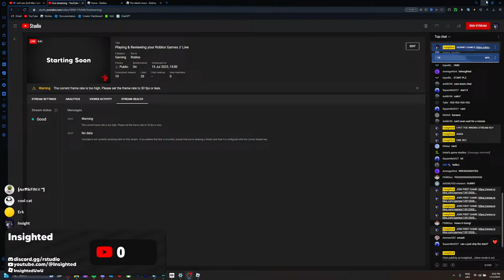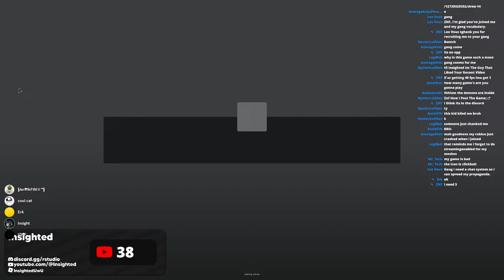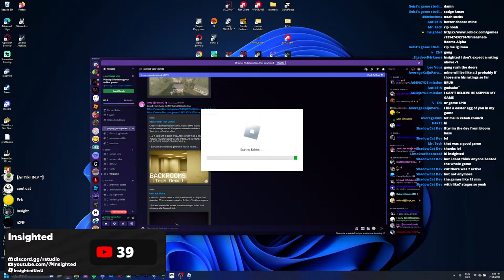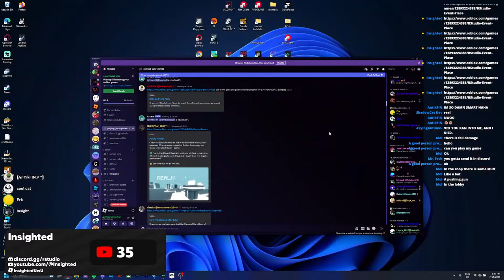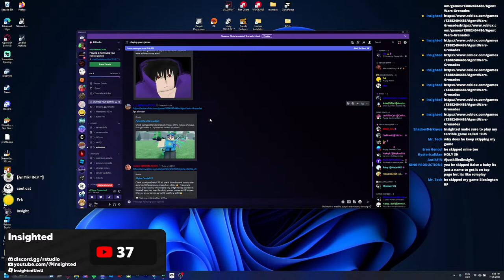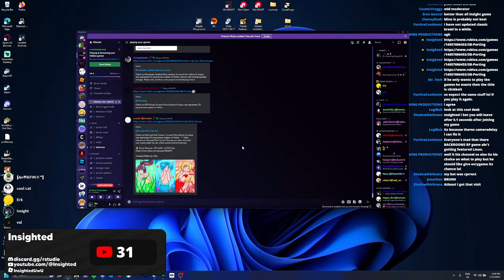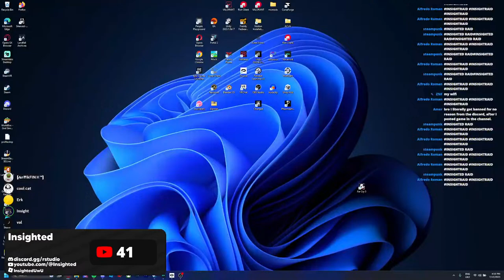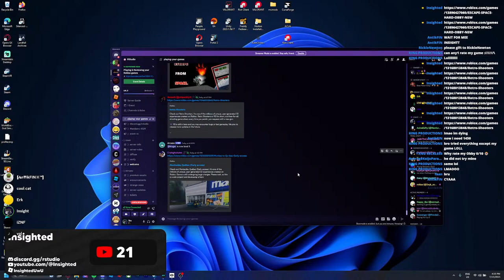Playing & Reviewing your Roblox Games // Live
Learn how to submit your game below.

After that, Verify in the server, head on over to the playing-your-games channel and send a link to your game!
(Do not spam, If you spam your game I will just ignore it.)

If you are a member or donate at least 3$, You will be put on top of the list.
(NOTE: Please ping me on the games channel if you donated or are a member.)

⸻ Stuff ⸻